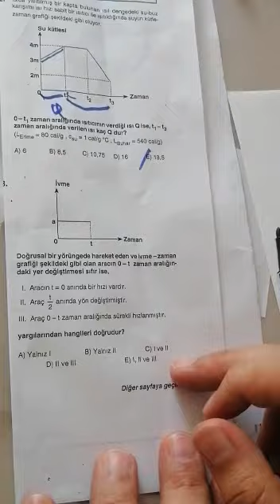12.SINIF EVREN DENEMESİ FİZİK